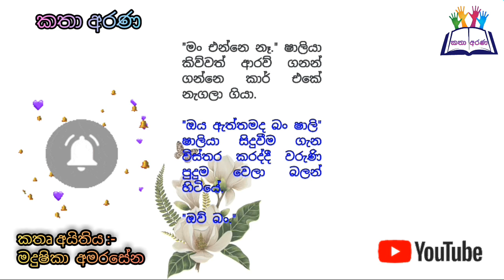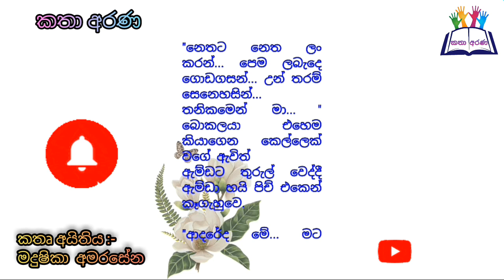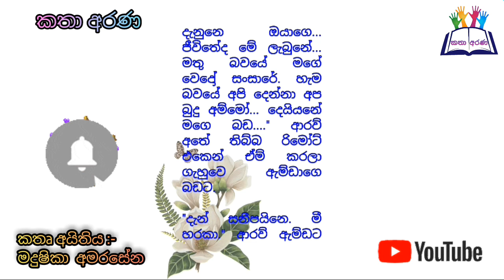I am your girlfriend | Episode 09 | 2022 | 01 | 30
I am your girlfriend
📖️Episode 09

📖️We invite all friends who like to read and join the talk youtube channel